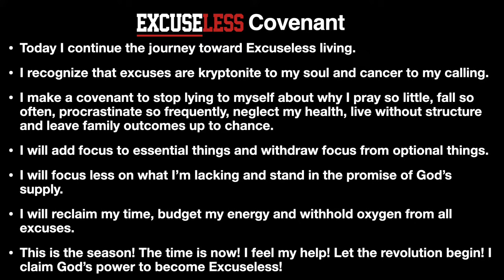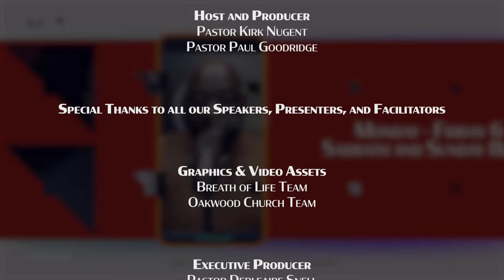Do the Hard Part First | ExcuseLess 21 Days of Prayer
ExcuseLess is A 21-Day Morning Devotional based on the new Book from Debleaire Snell. Hosted by Pastor Kirk Nugent and Pastor Paul Goodridge.  Engaging and Dynamic Speakers addressing a topic from the Book each day.